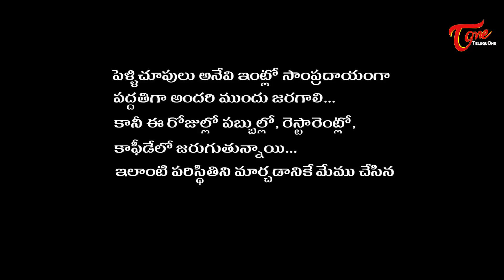5G Pelli Choopulu || Telugu Short Film 2018 || By R.J Yash || TeluguOneTV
Watch 5G Pelli Choopulu Latest Telugu Short Film 2018, Directed by Uppu Krishna Patel . TeluguShortFilms2018 5GPelli Choopulu

Short Film : 5GPelli Choopulu
R.J Yash Presents
Casting: Rj Yash,Deepthi,Vinay,Siri,Goutham,Sulthana,Basvaravju
Dop: P.Sathish Kumar
Editor:Mike.m.f,Eshwar.k
Sound Effects : Anand.G
Assistant Director: Karthik&Bharath
Producer : R.J Yash
Director: Uppu Krishna Patel